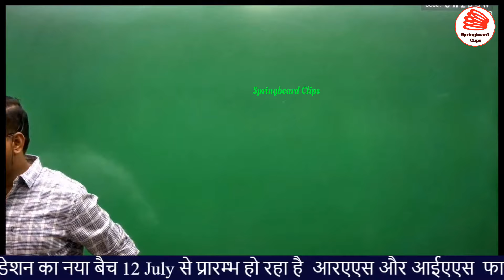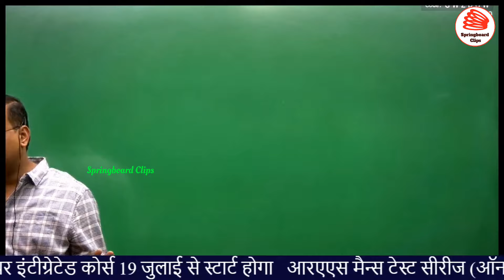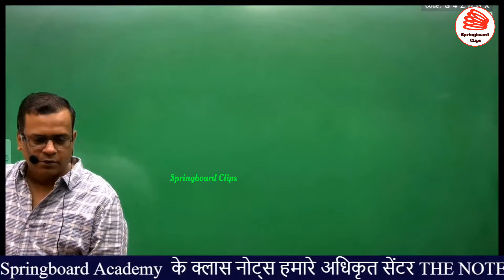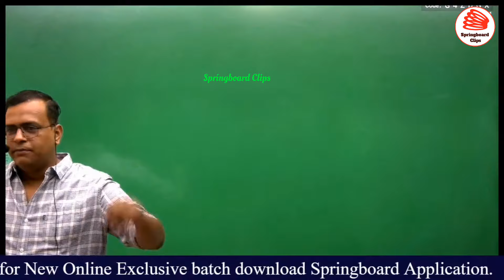स्पीड से गाड़ी चलाने वाले ध्यान दें 😡😱 | Vijay sir springboard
Vijay shekhawat sir springboard
ras
ras mains strategy
ras motivation
ras vacancy
rpsc ras
springboard academy online
vijay sir springboard
ras mains pattern
ras mains books
Car accident
best of road rage
rajveer sir
ras mains exam ki taiyari kaise kare
ras exam pattern
ras mains postponed